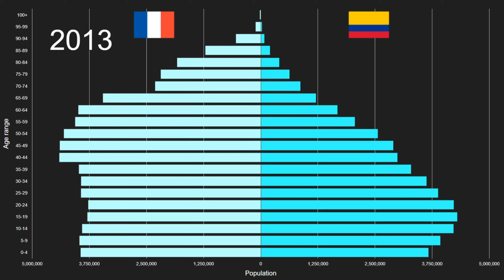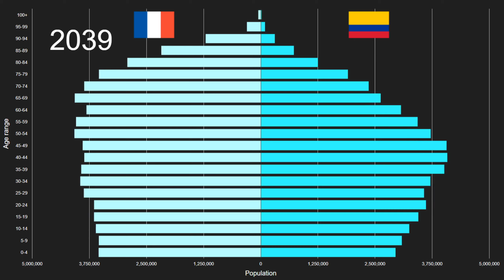France vs Colombia Population Pyramid 1950 to 2100